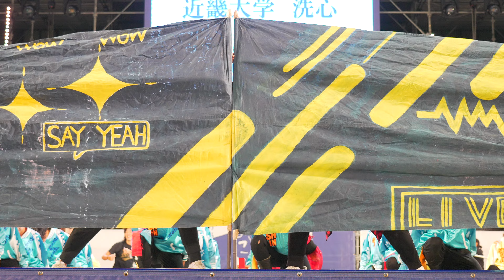[4K] 近畿大学 洗心 2回目 安濃津よさこい 2023 津まつり (中央)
2023年10月7日（金）
安濃津よさこい 津まつり
お城西公園会場